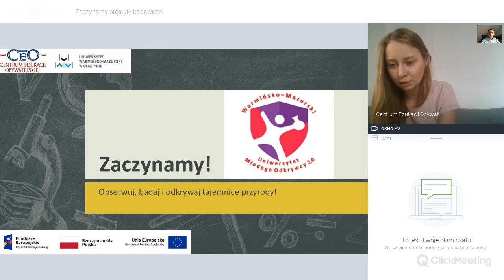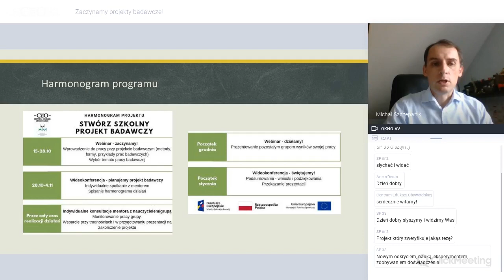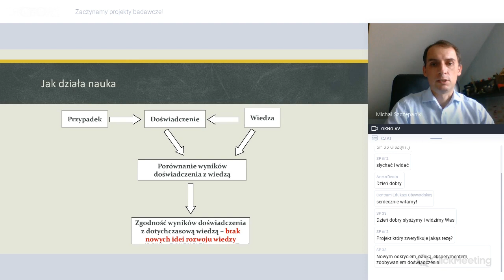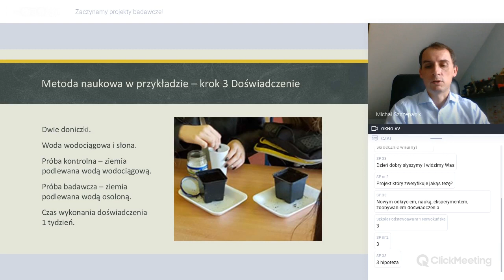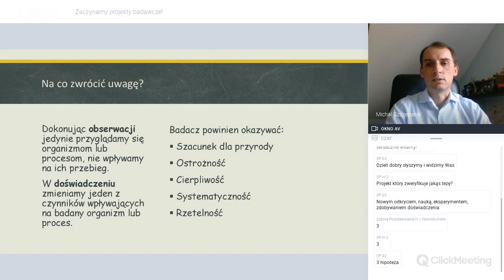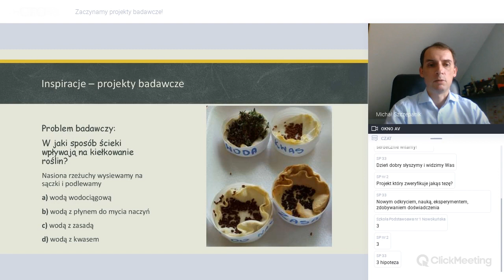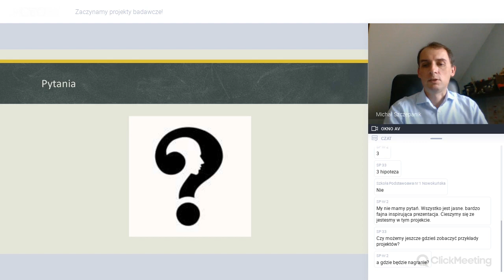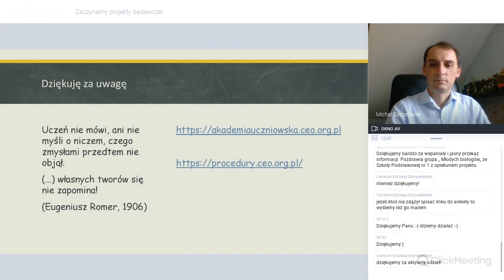Warmińsko-Mazurski Uniwersytet Młodego Odkrywcy 2.0 - Zaczynamy projekty badawcze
Projekt "Warmińsko-Mazurski Uniwersytet Młodego Odkrywcy 2.0" jest realizowany na podstawie wniosku nr WND-POWR.03.01.00-00-U145/17 ze środków Unii Europejskiej w ramach Europejskiego Funduszu Społecznego, Program Operacyjny Wiedza Edukacja Rozwój, Priorytet III: Szkolnictwo wyższe dla gospodarki i rozwoju, Działanie 3.1 Kompetencje w szkolnictwie wyższym.